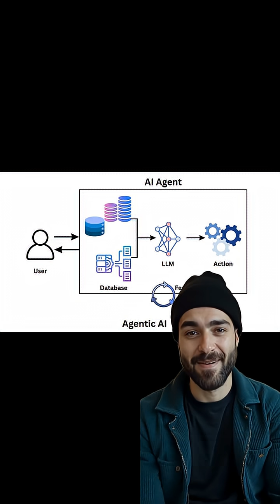7 AI Agents You Can Build THIS Weekend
Stop building basic chatbots!

In this reel, we explore 7 autonomous AI agents you can code right now using Python and LangGraph.

From a "GDPR Sentinel" that protects your database to a "Self-Healing DevOps Swarm" that fixes bugs while you sleep, these are the projects that will define 2026 engineering.

Start building your AI workforce today!